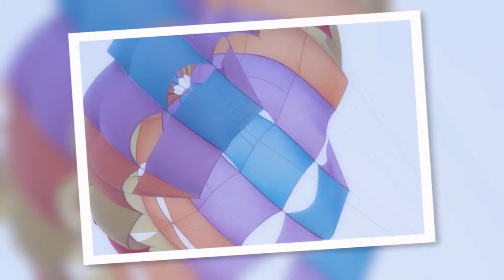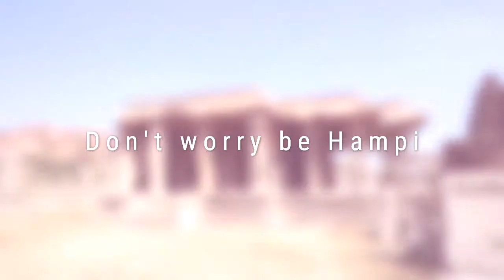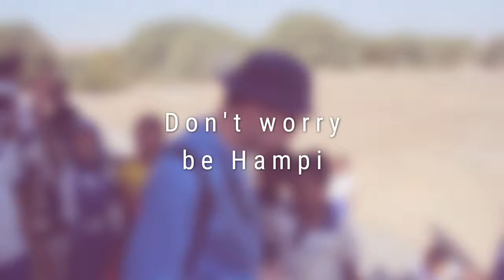India 2015 The movie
sony a5600 canon d60 SJ4000 and multifuntional 3-Way Foldable Monopod Tripod Mount (everbuying.com)